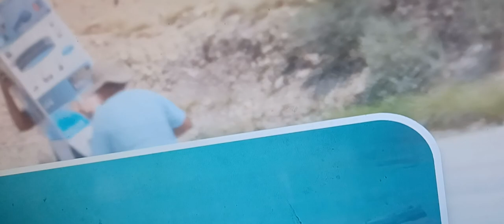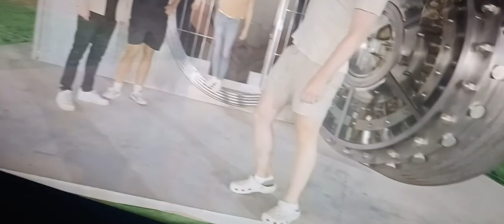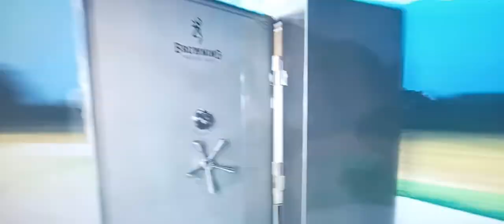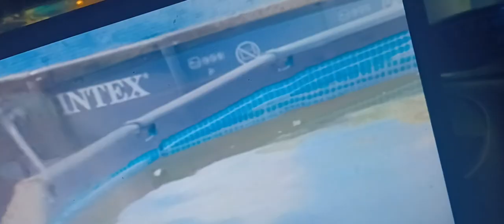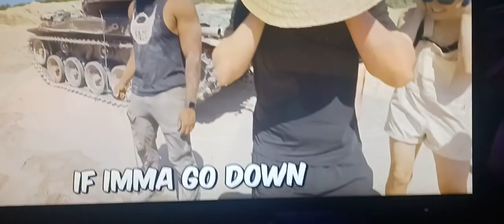Woody Reacts to MrBeast shredding a Lamborghini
if you didn't do it yet